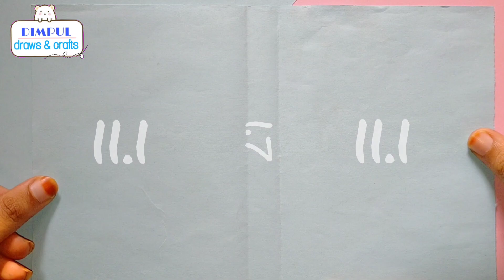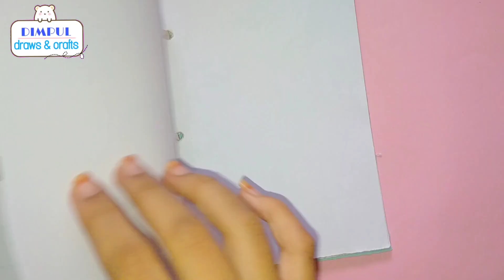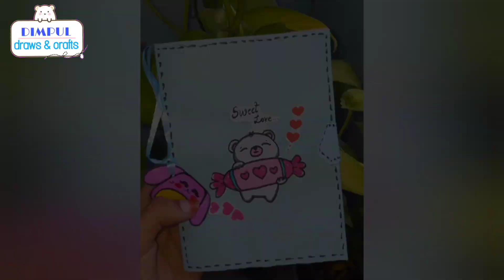DIY Cute Diary with pendant || No binder rings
Hey! I am a child youtuber & a craft lover. I am very curious to make new things and love to draw as well.
 In this channel you can find easy drawings, arts & crafts which are basically made in a unique way.

Be friends🤝 :-